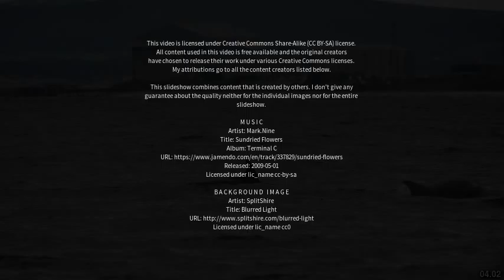Best places to visit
Best places to visit - Cromarty (United Kingdom) Best places to visit - Slideshows from all over the world - City trips, nature pictures, etc.